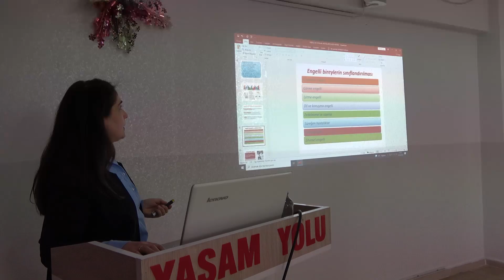BAKIMEVİ PERSONELLERİNE EĞİTİM VERİLDİ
Eğitimde her iki bünyede toplam 125 bakım evi çalışanına eğitim sunumu yapıldı.
Şanlıurfa Ağız ve Diş Sağlığı Hastanesi Evde Sağlık Birimi Sorumlu Hekimi Dt. Ebru AKTAR yaptığı açıklamada;
Bu eğitimle bakım merkezlerinde çalışan personellerimize engelli ve yatalak hastalarda ağız ve diş sağlığının nasıl olması gerektiği ve önemini anlattık. Bu bireylerin ağız ve diş sağlığı yönünden yaşam kalitelerini arttırmaya yönelik, çalışan personelin daha da bilinçlenmesini amaçlarken bu anlamda bir farkındalık oluşmasını hedeflendik ”dedi.